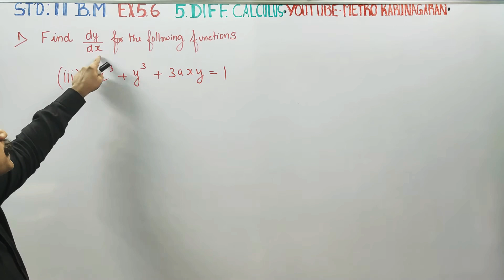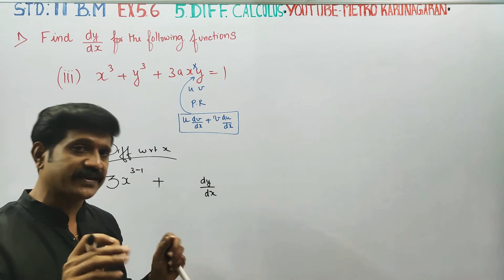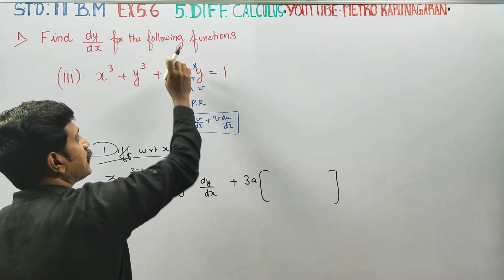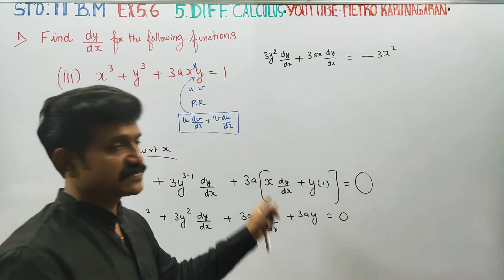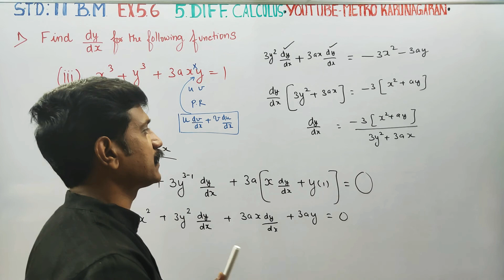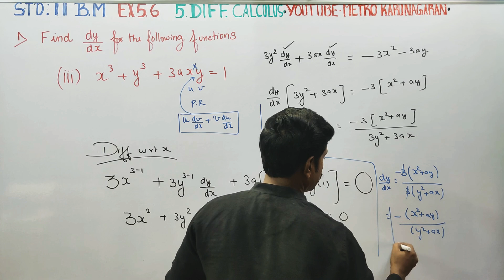11th Std BM Ex.5.6(1)(iii) Find dy/dx for the Function x³+y³+3axy=1